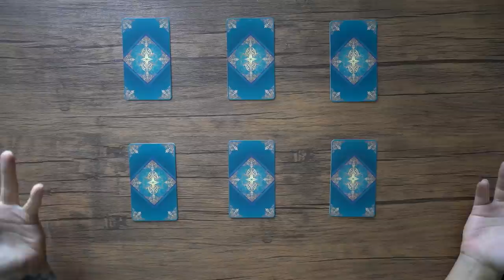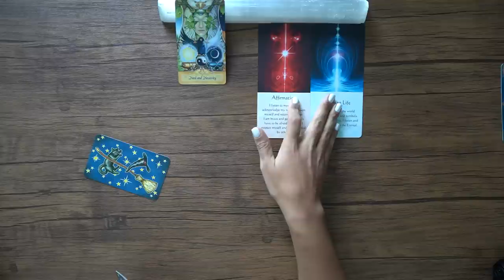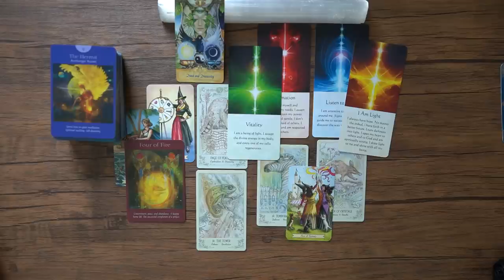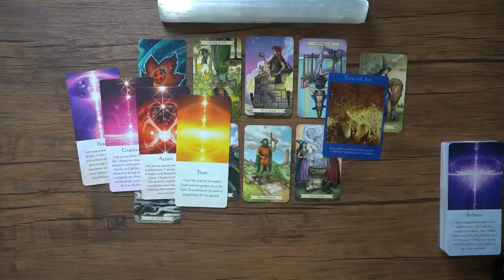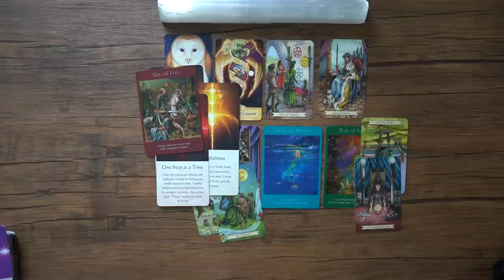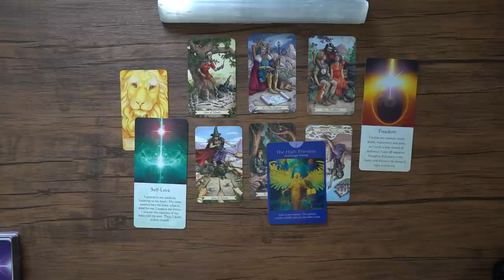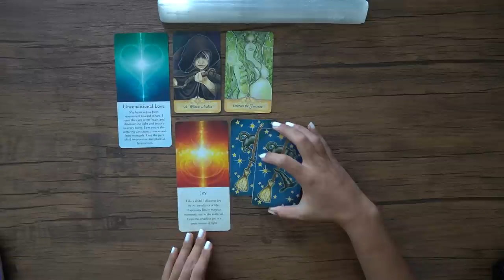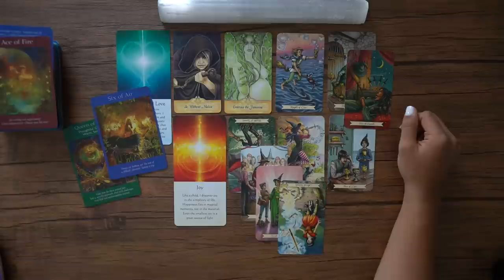What Has The Universe Been Trying To Tell You? 🎱 {Pick A Card} 🎱